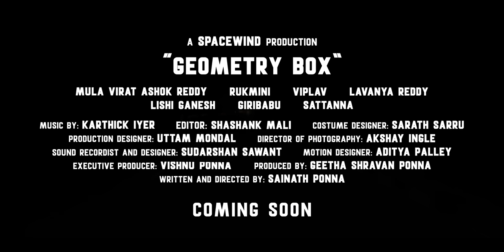Geometry Box | Official Trailer 4K | Telugu | Directed by Sainath Ponna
Geometry Box is a Telugu Independent feature film.

Logline:
An elderly couple's emotional journey to reconnect with their adult children.

Cast:
Mula Virat Ashok Reddy, Rukmini, Viplav, Lishi Ganesh, Lavanya Reddy, Giribabu, Sattanna, BP Raju, Srinivas Rao Poludasu, Swathi Policherla

Trailer Edited by: Sainath Ponna
Producers: Geetharani Ponna and Shravan Kumar Ponna